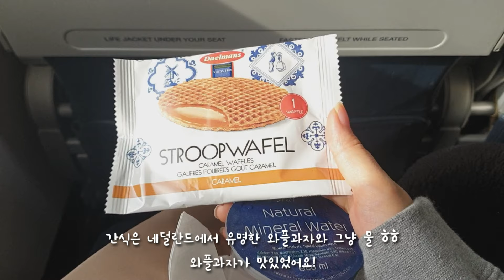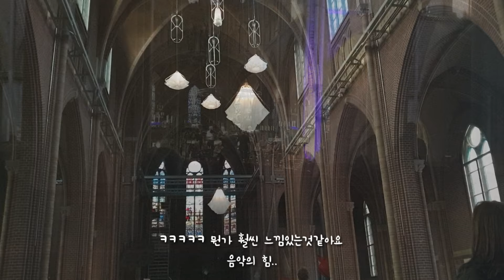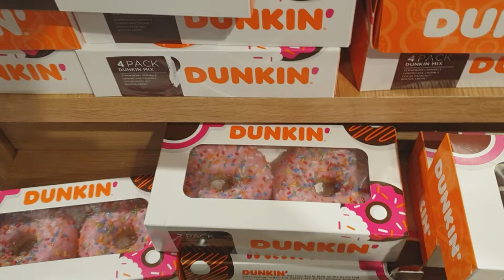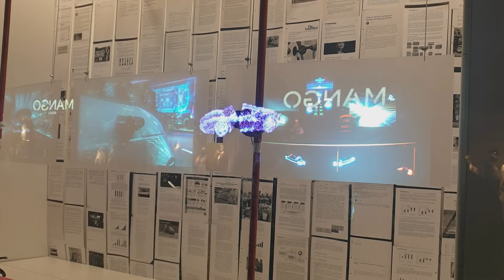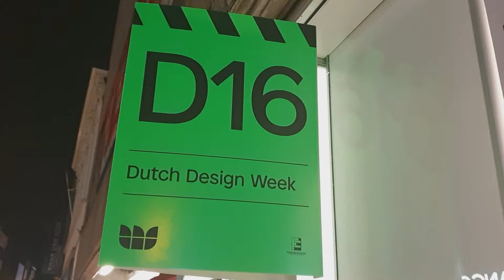/Vlog.여행/네덜란드 아인트호벤 디자인위크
영상을 몇개나 건너뛰고 네덜란드 여행 영상으로 인사를 드리네요
그동안 저는 독일로 다시 돌아오고 우울한 독일살이에 적응하는 중이었어요 ㅎㅎ
이번에는 네덜란드 아인트호벤에서 열린 디자인위크를 다녀왔어요.